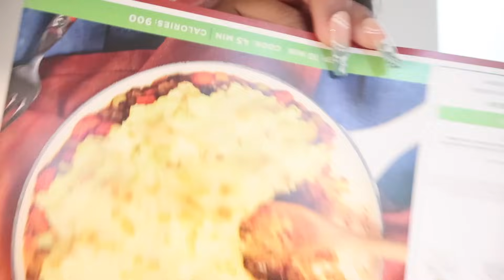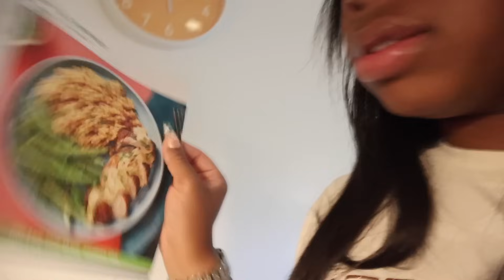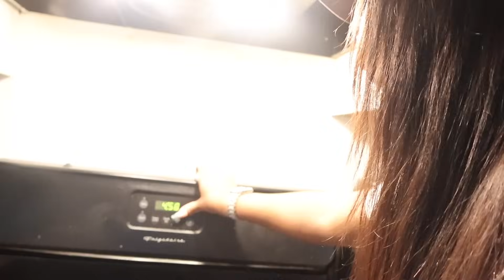DAILY VLOG | PILATES | RAINED OUT | HELLO FRESH MEAL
IG: The Marshall's Party of 5